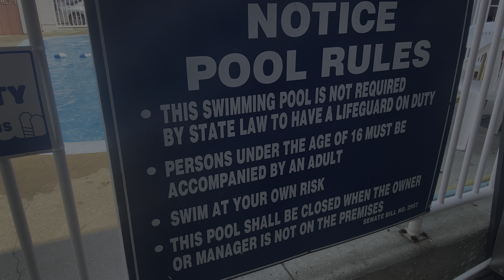Our Family Vacation 2020, (From Prison To Having an Awesome Life)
I spent almost 4 years in prison and knew my life had to change, while I was in Prison, I meant and connected with a woman that I knew would change my life entirely. With family and old friends writing me off, I knew in my heart I wanted to change, and so did the woman I was talking to while in prison. I was released in October of 2006 and I knew it was not the life for me.

Seventeen years later, this is the result of staying clean & sober, and out of trouble. My family and I go on vacation every year and we go to Wildwood NJ, None of this would be possible if my head wasn't on straight.

We all fall and scrape our knees at some point, it's what we do after that fall that counts most.